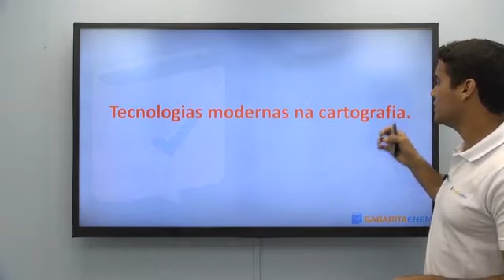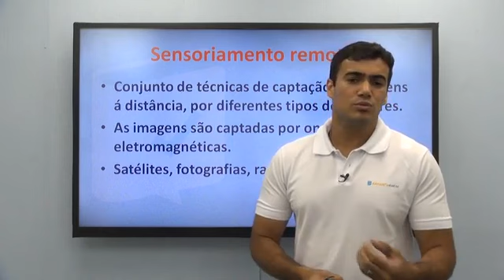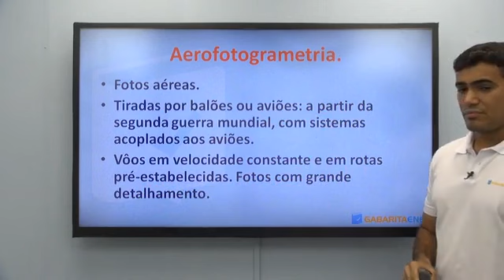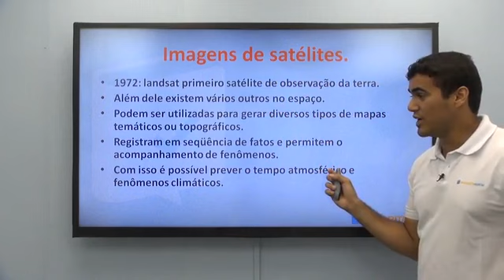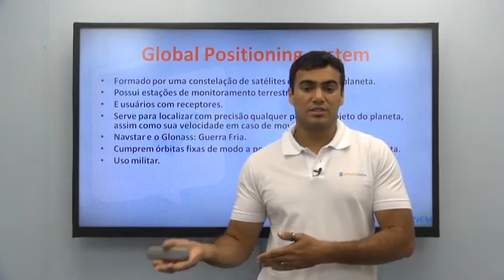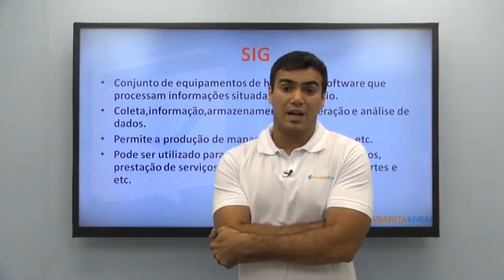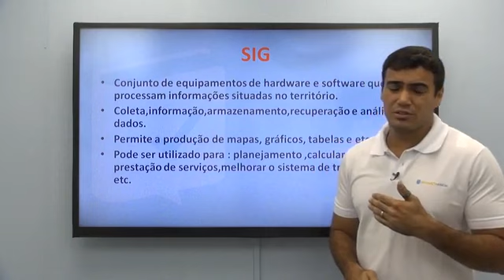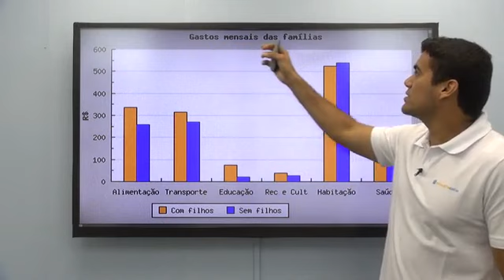Geografia - Cartografia - Parte 5